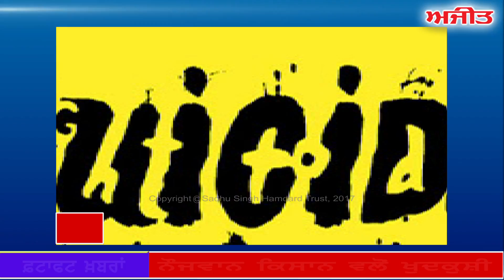fatafat Ajit Khabran,: 19 August 2017